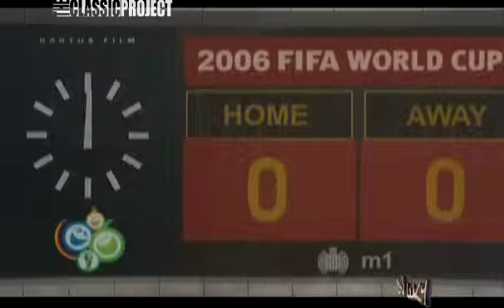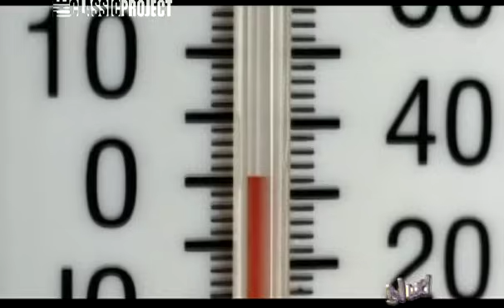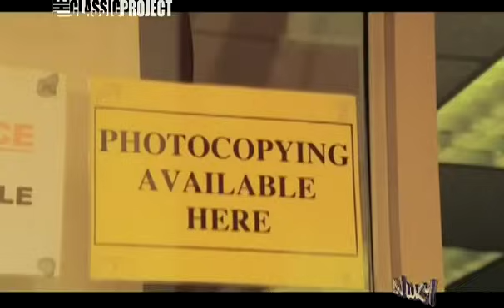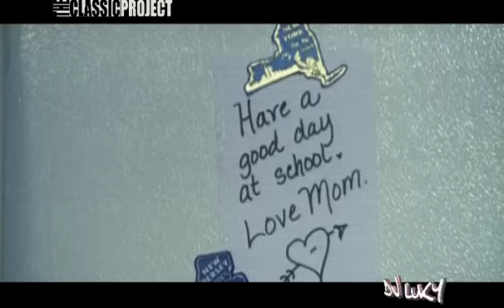THE CLASSIC PROJECT 6-COMPLETO#ClassicProject06#Videomix2004#VIDEOMIXPOP#VIDEOMIXINGPOP2004#mix2004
THE CLASSIC PROJECT 6-COMPLETO

1. KEANE - BEDSHAPED
2. JAMES BLUNT - WISE MEN
3. KT TUNSTALL - OTHER SIDE OF THE WORLD
4. JAMES BLUNT - YOU’RE BEAUTIFUL
5. MAROON5 - HARDER TO BREATH
6. ASHLEE SIMPSON - INVISIBLE
7. TATU - ALL ABOUT US
8. EMINEM - ASS LIKE THAT
9. EMINEM - SING FOR THE MOMENT
10. CHRISTINA MILIAN FT. FABOLOUS - DIP IT LOW
11. KEANE - SOMEWHERE ONLY WE KNOW
12. PLACEBO INFRARED
13. SIMPLE PLAN - WELCOME TO MY LIFE
14. KEANE - EVERYBODY’S CHANGING
15. EVANESCENCE - CALL ME WHEN YOUR’RE SOBER
16. RED HOT CHILI PEPPERS - DANI CALIFORNIA
17. ASHLEE SIMPSON - LOVE
18. BLACK EYED PEAS - DONT LIE
19. FERGIE - LONDON BRIDGE (OH SHIT)
20. T.I. - WHY YOU WANNA
21. KARMAH - TOMS DINER
22. MARIAH CAREY FEAT JD & 50 CENT & FATMAN SCOOP - IT’S LIKE THAT
23. SEAN PAUL - GIVE IT UP TO ME
24. 50 CENT - CANDY SHOP
25. THE GAME FEAT 50 CENT-HOW WE DO
26. LILY ALLEN - SMILE
27. GORILLAZ - DIRTY HARRY
28. PARIS HILTON - STARS ARE BLIND
29. BLACK EYED PEAS FEAT SERGIO MENDES - MAS QUE NADA
30. RIHANNA-PON DE REPLAY (HEY MISTER DJ)
31. SHAKIRA FEAT WYCLEF JEAN - HIPS DONT LIE
32. RUPEE - TEMPTED TO TOUCH
33. BLACK EYED PEAS - LETS GET IT STARTED (RADIO EDIT)
34. JAY-Z & LINKIN PARK - NUMB - ENCORE
35. BLACK EYED PEAS - BEBOT
36. BEYONCE FEAT JAY-Z-DEJA VU (ORIGINAL MIX)
37. SQUEEZE UP FT.TEISHAN & ROD FAME - LA ISLA BONITA
38. THE PUSSYCAT DOLLS (FEATURING SNOOP DOGG) - BUTTONS
39. ROBBIE WILLIAMS - RUDEBOX (SOUL MEKANIC REMIX)
40. SNOOP DOGG FEAT CHARLIE WILSON, JUSTIN TIMBERLAKE - SIGNS
41. ROBBIE WILLIAMS - SINSIN SIN
42. JUSTIN TIMBERLAKE SEXYBACK
43. THE PUSSYCAT DOLLS FEAT BUSTA RHYMES - DON’T CHA
44. GORILLAZ - DEMON DAYS - DARE
45. DESTINY’S CHILD - LOSE MY BREATH
46. BLACK EYED PEAS - MY HUMP
47. GOLEO 6 VI PRESENTS LUMIDEE VS. FATMAN SCOOP - DANCE)
48. YING YANG TWINS FEAT PITBULL - SHAKE
49. NINA SKY - MOVE YOUR BODY GIRL
50. MADONNA - JUMP
51. SPANKOX - TO THE CLUB (ACAPELLA)
52. GOLDEN BOY FEAT. MISS KITTEN - RIPPIN KITTIN
53. D.O.N.S. FEAT. TECHNOTRONIC-PUMP UP THE JAM -
54. MADONNA - GET TOGHETER
55. ERIC PRYDZ - CALL ON ME (MAIN MIX)
56. CABIN CREW - STAR TO FALL (RADIO EDIT)
57. PRIMAL SCREAM - SOME VELVET MORNING
58. SYKE & SUGARSTARR - TICKET TO RIDE (ORIGINAL MIX)
59. JUNIOR JACK FEAT ROBERT SMITH - DA HYPE (VOCAL MIX)
60. TIMO MASS - FIRST DAY
61. CLIVILLES & COLE - PRIDE [A DEEPER LOVE] (ACAPELLA)
62. AKCENT - KYLIE (VERY LONG ORGASM REMIX)
63. AUDIO BULLYS - BANG BANG (YOU SHOT ME DOWN)
64. PRAXIS FEAT. KATHY BROWN - TURN ME OUT [TURN TO SUGAR](DIVAPELLA)
65. OLAV BASOSKI FEAT. MICHIE ONE - WATERMAN (RADIO EDIT)
66. BOB SINCLAIR FEAT. STEVE EDWARDS - WORLD HOLD ON
67. DAVID GUETTA - JUST A LITTLE MORE LOVE
68. SUPAFLY INC -MOVING TOO FAST
69. TOM NOVY - YOUR BODY
70. EDDIE AMADOR - RISE (ACAPELLA)
71. DAVID GUETTA - THE WORLD IS MINE
72. CHRISTINA AGUILERA AIN’T NO OTHER MAN
73. ASHLEE SIMPSON - BOYFRIEND
74. SEAN PAUL - TEMPERATURE
75. BOB SINCLAIR FEAT DOLLARMAN & BIG ALI - ROCK THIS PARTY
76. MAX GRAHAM VS YES - OWNER OF A LONELY HEART (RADIO EDIT)
77. MICHAEL GRAY - THE WEEKEND (RADIO EDIT)
78. CAROLINA MARQUEZ - THE KILLER’S SONG
78. AXWELL - FEEL THE VIBE
79. DANZEL - PUMP IT UP
80. DAFT PUNK - TECHNOLOGIC (ACAPELLA)
81. BEATFREAKZ - SOMEBODY’S WATCHING ME
82. HI TACK - SAY SAY SAY
83. PROPER FILTHY NAUGHTY - FASCINATION (THE DROYDS ONE ARMED REMIX)
84. DEEP DISH - SAY HELLO (RADIO EDIT)
85. SUPERMODE - TELL ME WHY
86. AR - I FEEL FOR YOU (ACAPELLA)
87. BOB SINCLAR - LOVE GENERATION
88. PLANET FUNK - WHO SAID
89. FERGIE-FERGALICIOUS (FEAT WILL I AM)
90. SHANNY DISCO - SAMPLE
91. PAKITO - LIVING ON VIDEO (RADIO EDIT)
92. AARON SMITH FT LUVLI - DANCIN
93. DISCO KING - BORN TO BE ALIVE
94. BEATFREAKZ - SUPERFREAK (RADIO EDIT)
95. TIESTO FT MAXI JAZZ - DANCE4LIFE (RADIO EDIT)
96. MADONNA - SORRY
97. MAD - THE CONCERT (NIGHT AND DAY REMIX)
98. RIHANNA - SOS
99. CRAZY FROG - AXEL F
100. ZOMBIE NATION - KERNKRAFT 400
101. MARCEL WOODS - ADVANCED
102. RON VAN DEN BEUKEN - ENDLESS
103. JOHN MARKS - UPDATE (ORIGINAL MIX)
104. DJ TIESTO - ADAGIO FOR STRING